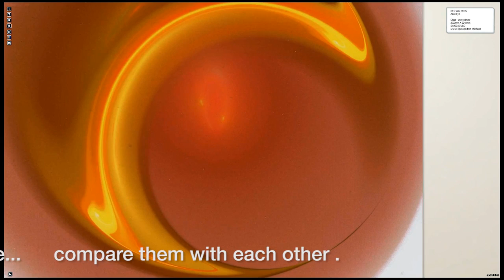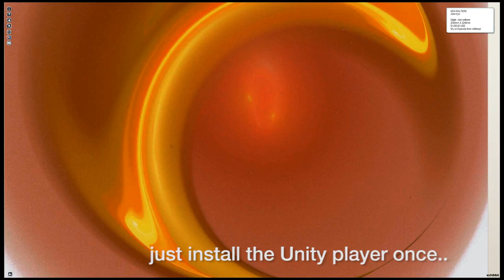Exhibbit-Ken Walters 3d virtual exhibition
Ken says"My interest in watching stars and galaxies, and some of the theories that go with them." These are quite extraordinarily different works of art. They are not artworks that I have ever had the pleasure of experiencing before.. and they are a pleasure to behold.. please take look see for yourself.